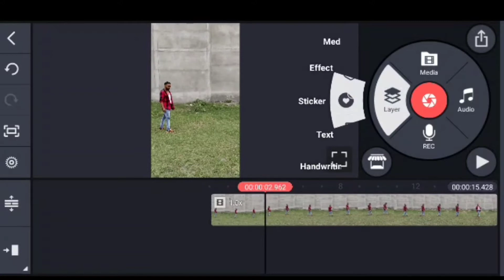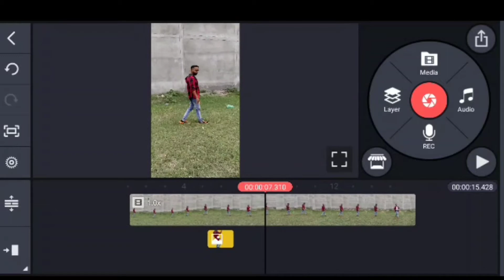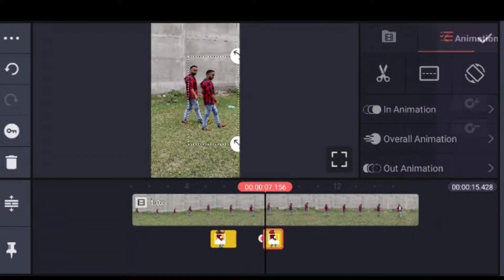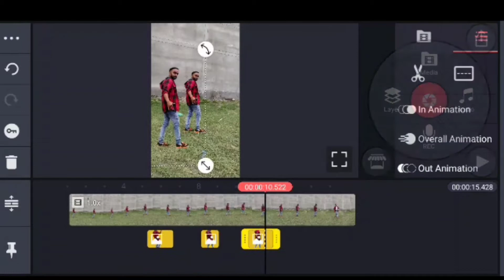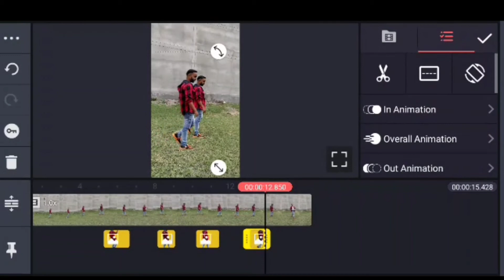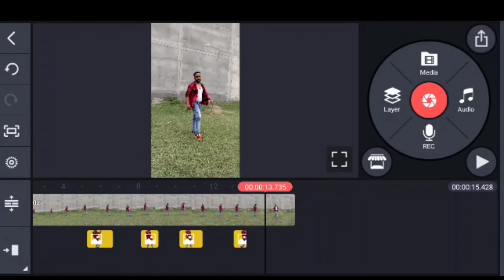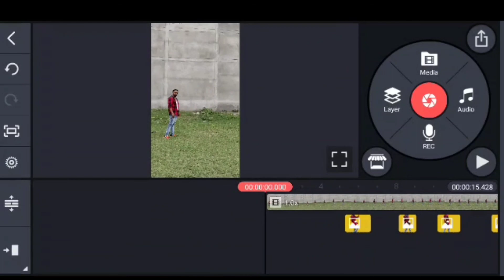How to download Minnal Murali full movie Malayalam|Tovino Thomas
vfx video editor and Body Tracking Video Editing || Reels New Viral Video | Kinemaster Editing 🔑📌 🤫🤫

 and Body Tracking Video Editing || Reels New Viral Video | Kinemaster Editing

नमस्कार दोस्तों
दोस्तों आज के इस Video Editing मैं मैंने दिखाया है कि कैसे आप Cloth Color Change and Body Tracking वाली video बना सकते हैं । उम्मीद करता हूं कि आपको यह वीडियो पसंद आयेगा ।

MY GEARS

1. Mobile Camera
2. DSLR
3. Mic (Boya m1 )
4. Vlog Mic
5. Tripod
6. Gorillapod
7. Green Screen
8. Green Screen Stand

reels New VFX video editing tutorial || VFX video editing app || saarvendra || new video editing 😱 😍

Dosto Is Video Me Maine Aap ko Bataya Hai Ki Kis Tarah Se Aap Kinemaster Ki Help Se Ritesh Deshmukh Driving Style Video Banaa Sakte Hain Ummeed Hai Aapko Ye Video Pasand Aayegi.

OWNERS AND NO